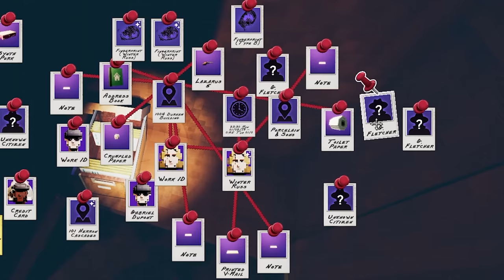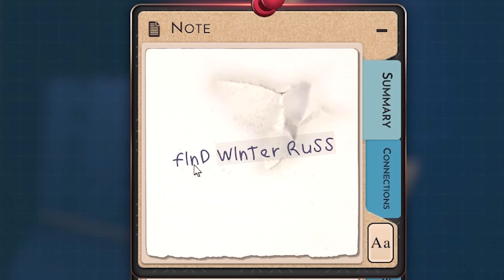Hiding in people's walls because I'm a "detective"